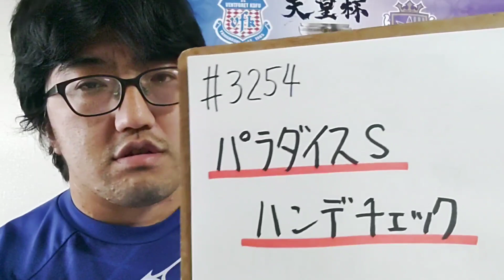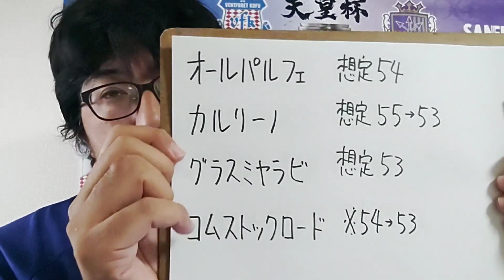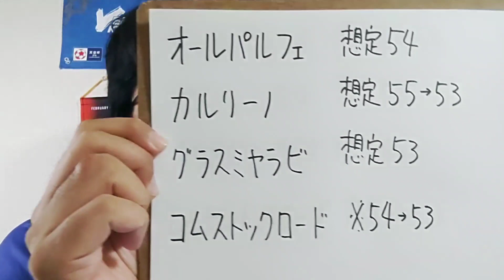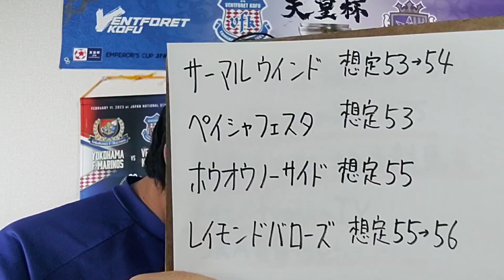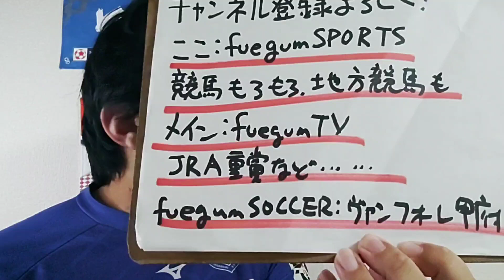【ハンデチェック】パラダイスS L（6月25日東京11R）ハンデチェック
コムストックロード